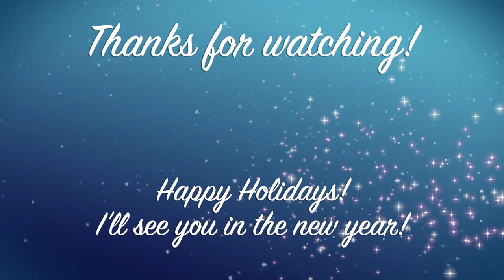Answering your Questions and baking Holiday Cookies!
Hey everyone! This turned out a bit long so I've split it into chapters so you can skip to what you're most interested in. Thanks for your questions! Happy holidays!

Intro- 00:00-00:49
Favorites- 00:50-05:56
Music/Harp- 05:57-10:41
Video Games- 10:42-12:56
Channel Reflections- 12:57-17:40